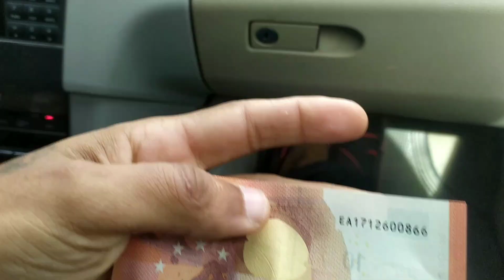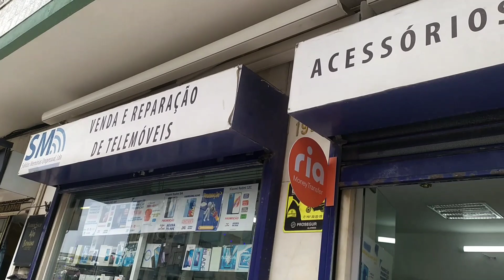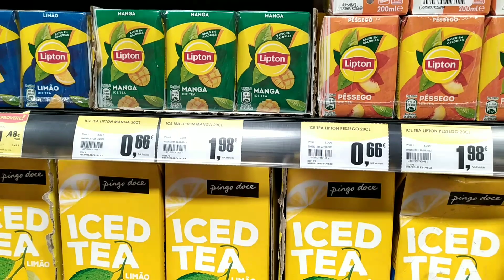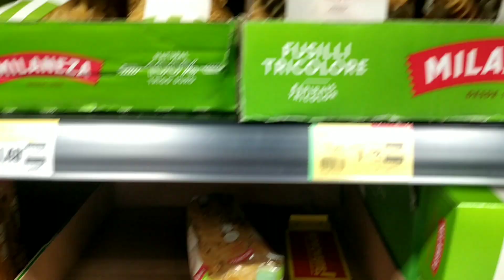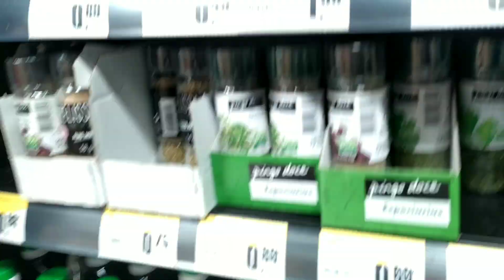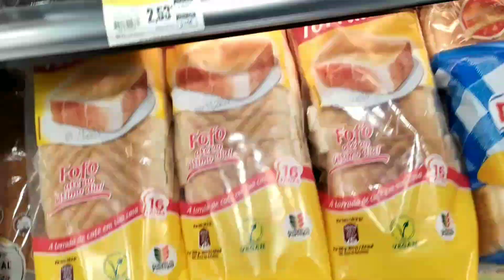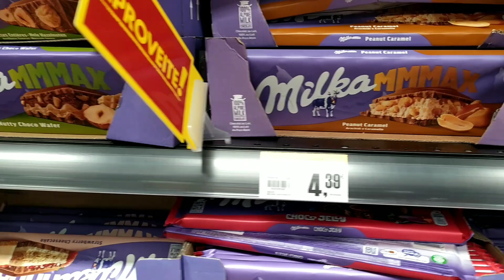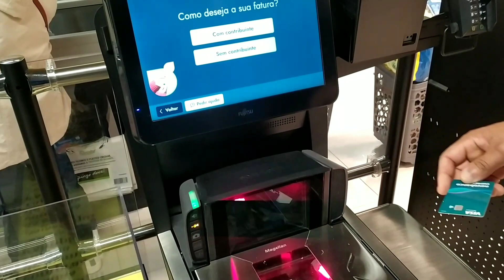Fui nos mercados de Portugal,me surpreendi com valor do ps5,iPhone,notebook e alimentos